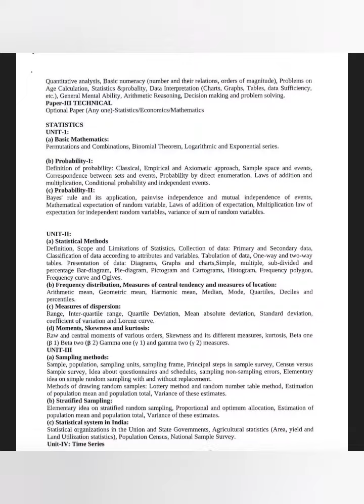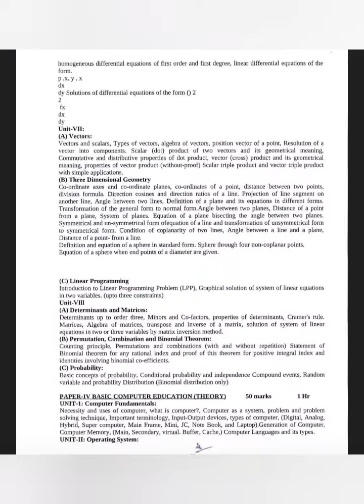OSSC new job notification December 2023. //statistical Assistant// odisha govt job notification.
statistical assistant
agriculture department
odisha notification